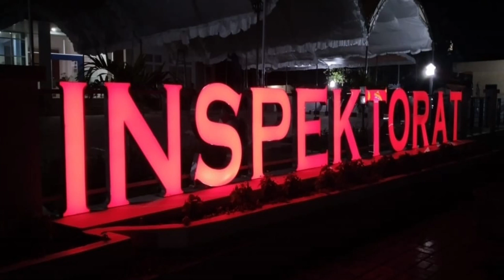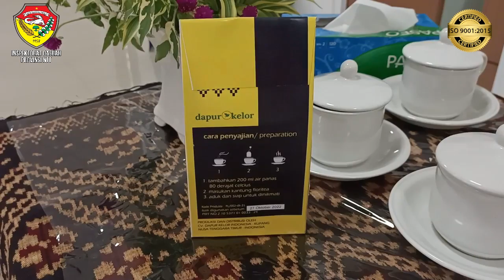Kreasi Kue Moringa - Dharma Wanita Persatuan Inspektorat Daerah Provinsi Nusa Tenggara Timur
Ibu2 Dharma Wanita Persatuan Itda Prov NTT berkreasi membuat kue dengan bahan dasar Moringa atau biasa dikenal dengan Kelor.
Jenis kue yang dibuat:
1. Brownies Kukus Kelor
2. Brownies Kelor Panggang
3. Brownies Cookies Moringa Toping Almond
Selamat mencoba...

Editor: Tim Media Itda Provinsi NTT